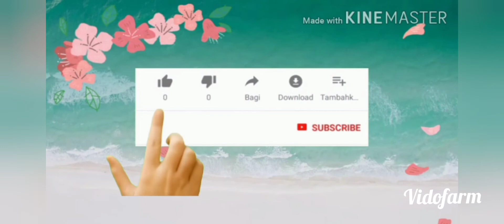WISATA PANEN MADU SENDIRI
Kunta Alinuha, saat ini sedang menempuh pendidikan di Kairo Mesir sedang menyempatkan diri memanen madu Klanceng di Taman Ratu Klanceng Temanggung

Taman Ratu Klanceng tempat wisata edukasi yg menyajikan konsep sehat bermartabat, dengan menyajikan madu klanceng/trigona  (setingless bee), tanaman herbal, koleksi buah buahan yg unik, tanaman hias/tanaman bonsai dan kopi klanceng yg merupakan kopi organinya Temanggung